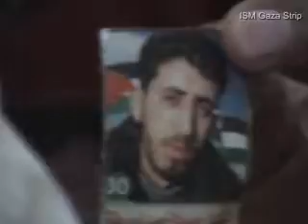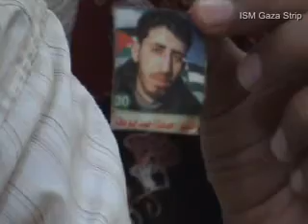Faraheen shaheed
Short interview with brother of a Palestinian civilian martyr